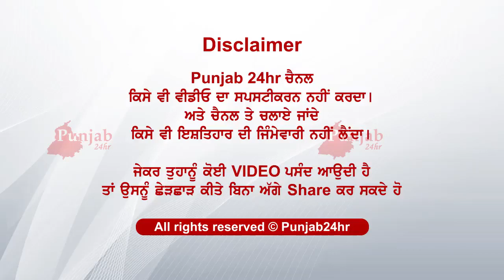ਗੱਡੀ ਚ ਵਿਅਕਤੀ ਆ ਕੇ ਬੈਠਾ ਦੇਖ ਪਤਨੀ ਉਤਰ ਭਜੀ